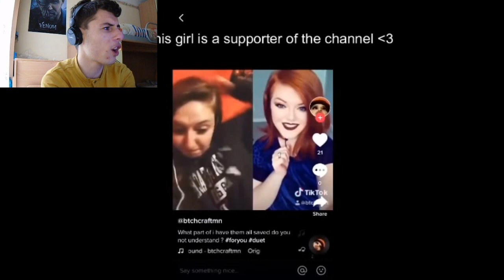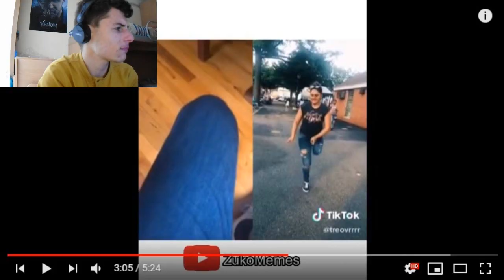TIK TOK = CRINGE - Reaction [ITA]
Ecco a voi il meglio e il peggio di tik tok, ex musical.ly!